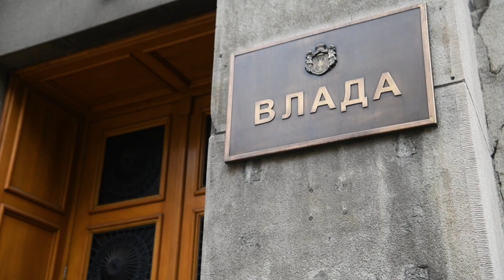MK Group i AIK Banka - Donacije vrtićima u Srbiji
Nakon što su prošle godine uspešno realizovale donacije porodilištima u celom Jadranskom regionu, MK Group i AIK Banka nastavljaju svoj regionalni društveno-odgovorni program "Podrška porodici". Ove godine sredstva u vrednosti od 600.000 EUR biće namenjena za unapređenje uslova u jaslicama i vrtićima u Srbiji, Sloveniji, Hrvatskoj i Crnoj Gori.